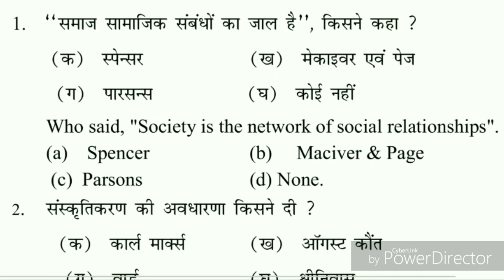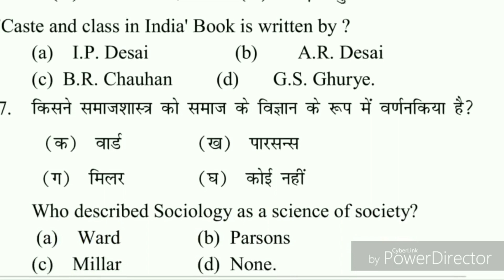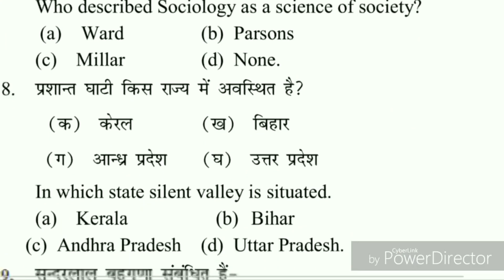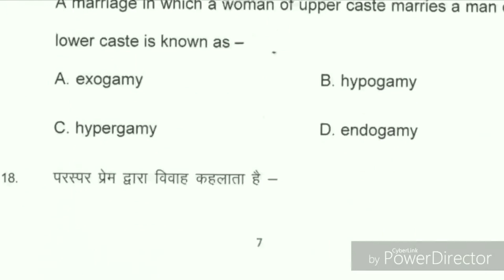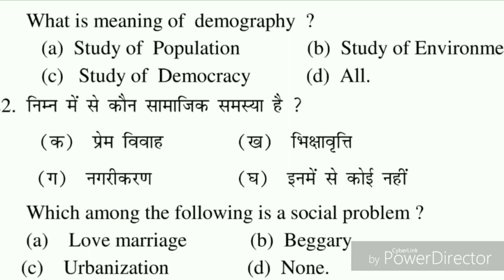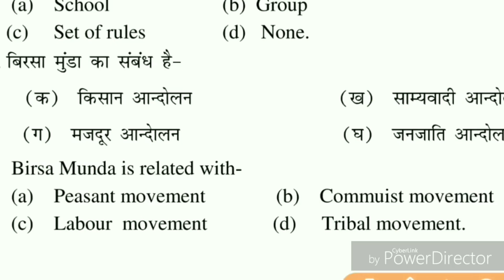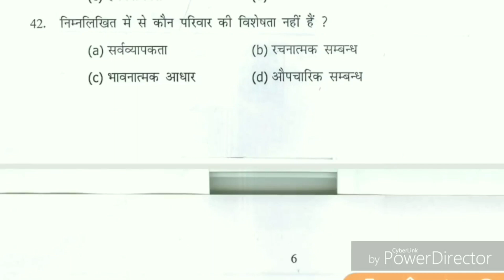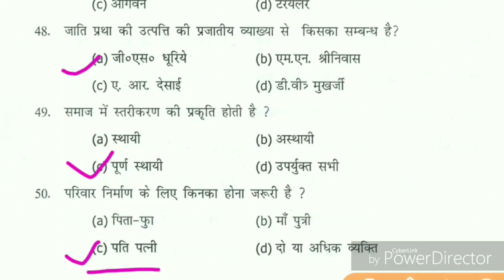Sociology model paper 2023 class 12th. 12th Sociology important question in Hindi for 2023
12th sociology model paper 2023
class 12 sociology model paper 2023
sociology model paper 2023
sociology 12th class in hindi objective
sociology ke question
sociology 12th class important questions
sociology
modal set 12th 2023
sociology 12th
12th sociology model paper 2023
sociology ke question
sociology
sociology 12th class important questions 2023

 question | Sociology most important question for board exam
समाजशास्त्र का महत्वपर्ण प्रश्न
Sociology objective question in Hindi
Sociology GK for all exam
Sociology most important question for government exam
GK sociology mcq
Mcq types question of sociology in Hindi
Sociology Ka objective question class 12th
Guess paper of sociology in Hindi
Important question of sociology
Sociology general knowledge
समाजशास्त्र का प्रश्न
समाजशास्त्र कक्षा 12 महत्वपर्ण प्रश्न
समाजशास्त्र क्या होता है
समाजशास्त्र कैसे पढ़े
समाजशास्त्र का कौनसा प्रश्न महत्वपूर्ण है
समाजशास्त्र में कौनसा प्रश्न याद करे
समाजशास्त्र का सबसे महत्वपर्ण प्रश्न
समाजशास्त्र का सामान्य ज्ञान हिंदी में
Class 12th sociology objective question about Bihar board exam 2023
Sociology 100 vvi objective question
100 vvi question of sociology
Most important question of sociology
Sociology model paper 2022 class 12th
Sociology class 12th in Hindi

12th sociology arts, sociology arts objective question of sociology
12th sociology model paper 2023
sociology ke question
sociology
1. New model paper Sociology with solution
2. History guess paper 2020 exam
3. Sociology notes in Hindi 2023 exam
4. 12th class Sociology model paper 2022
5. Class 12th Sociology important question for 2019 exams
6. Sociology notebook Class 12th UNCERTAIN
7. Sociology 21 vvi question for exam 2023 full sets with answer class 12
8. 12th vvi important question Sociology in Hindi
9. Sociology objective question for class 12th answers with question
10. all exams of 2023
11. in Sabhi sawalo Ke liye Aaj Gaye video Woh her students ke liye hai jo board exam ki tayari kar raha hai UN Sabhi Ke Aaj ka video bahut hi important hone wala hai yeh Sociology ke Aaj questions hai jo lagbhag Sabhi board exam Mein Aate Hain Jaise
ap bord

2022 ka board exam Kaisa rahega
2022 Mein konse questions aane Wale hai
2022 important questions of Sociology for all board exam
2023 model set 2022 Sociology guide 2023 Sociology guess paper
Sociology vvi question for class 12th
50 question intermediate BSEB exam 2023
12th class sociology model paper 2023 || class 12 th sociology important question||

sociologyNCERT BOOK CLASS 12TH
 Sociology important question for exam 2022 full episode with answer class 12

✓✓ class 12th sociology in Hindi
✓✓ class 12 NCERT book sociology solution
✓✓ sociology notes in Hindi 2022 exam
✓✓ class 12th sociology important question f